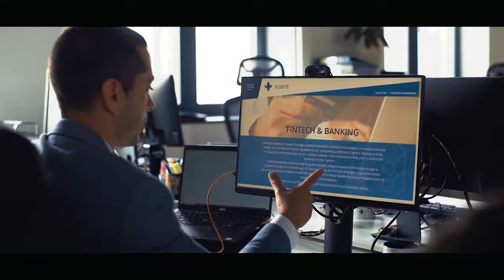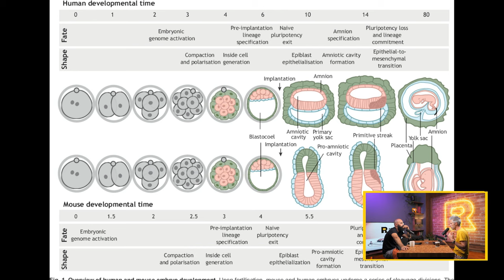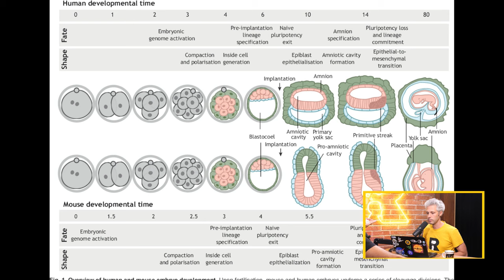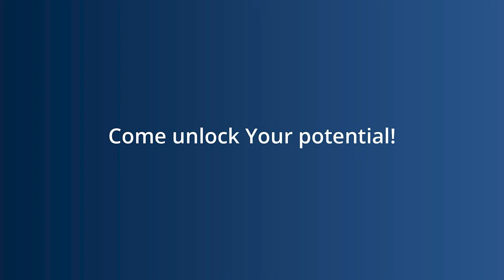Ratio Weekly: Отмъщението на косатките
Косатки атакуват рибарски лодки и милионерски яхти край бреговете на Португалия и близо до Гибралтарския проток. Никола и Петко разговарят за ежедневните нападения срещу моряци от страна на тези красиви морски обитатели. Дали това е забавна игра за косатките или е отмъщение на раздразнена женска, наранена при сблъсък с лодка, не се знае със сигурност.

Ако тази новина ви е стресирала или ви е трудно да се концентрирате, докато слушате епизода, дъвчете дъвка. Направено е изследване, което показва, че дъвченето има изненадващи ползи за мозъчната функция, стреса и тревожността.

В епизода ще чуете още за създаден за първи път синтетичен ембрион, за карантинната процедура на мисията Аполо 11 и доколко всъщност е реална тя и още...

Епизодът е записан с подкрепата на Sciant, българска компания, която разработва и интегрира специализирани софтуерни решения. Sciant се фокусира върху отключването на потенциала на своите колеги и създаването на най-добрите условия, за да развият своята кариера. Може да разгледате по-подробно с какво се занимават и какви са отворените им позиции на

Нашите партньори от Ozone.bg са подготвили за вас мистериозния Ozone Wonder Box. Какво се крие в кутията е мистерия, която предстои да бъде разкрита на Aniventure Comic Con. Ако сте на събитието, на 8 и 9 юли, зала 4 в Inter Expo Center, можете да решите загадката и да си спечелите една от много награди.

А ние отново благодарим на Sciant и Ozone, че подкрепят науката и нашата работа!

CHAPTERS
00:00 - Интродукция
02:26 - Карантинната процедура на мисията Аполо 11
17:15 - Синтетичен ембрион
30:23 - Как дъвченето може да ни помогне да се справим със стреса, болката и апетит
51:24 - Отмъщението на косатките